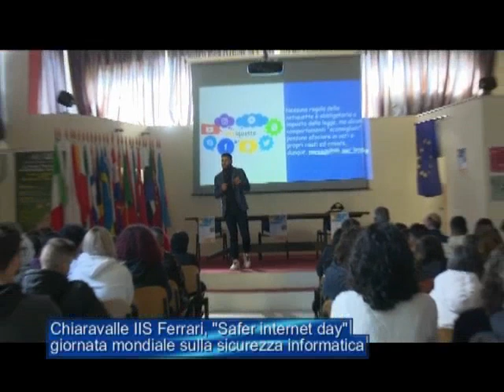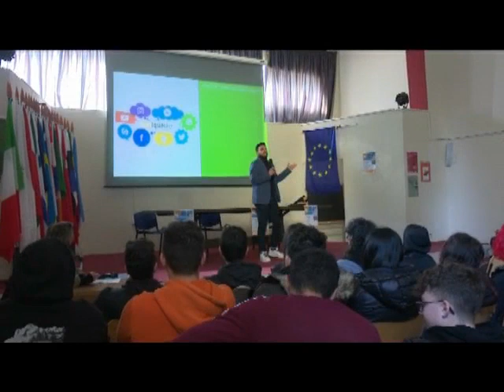Chiaravalle, al Ferrari convegno sulla sicurezza informatica